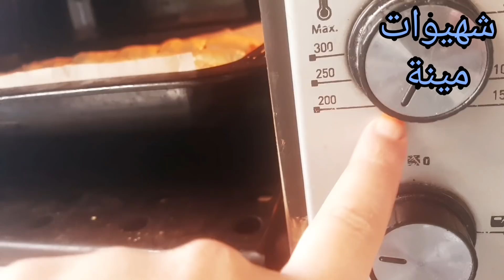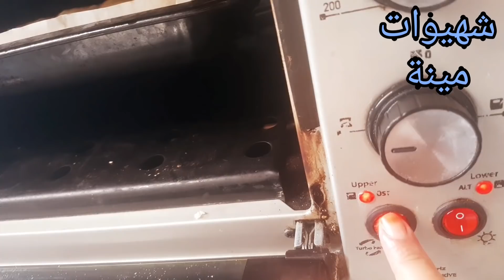بعجينة المسمن السحرية حضريهم مورقين ومقرمشين مع طريقة الطياب في الفرن الكهربائي ايتيمات itimat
مقادير العجين
3 كؤوس دقيق ابيض فورص
كأس فينو
القليل جدا من خميرة الخبز
ملعقة صغيرة سكر او عسل
ملعقة كبيرة زيت نباتية
ملعقة كبيرة خل
ملح
الحشوة اختيارية